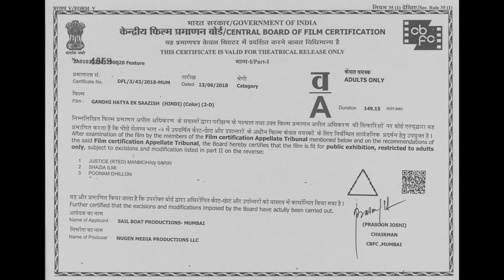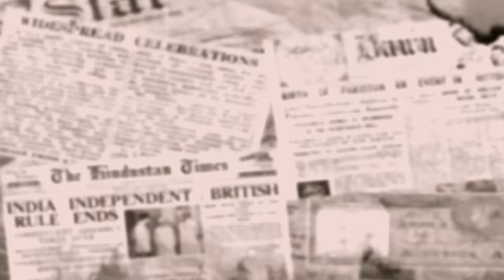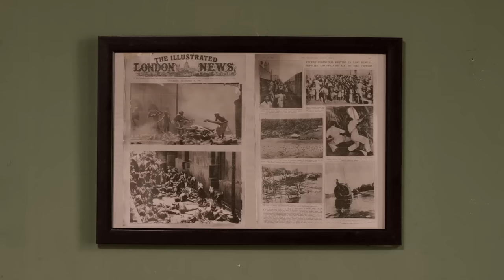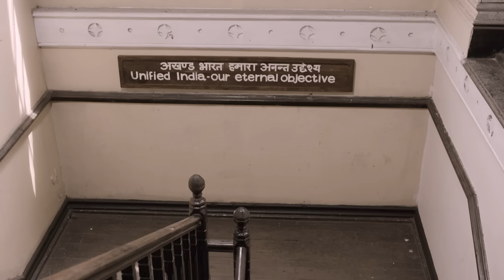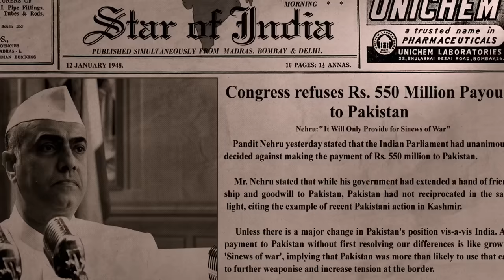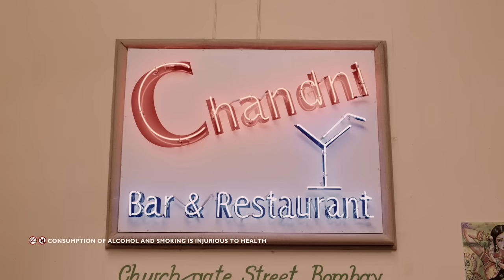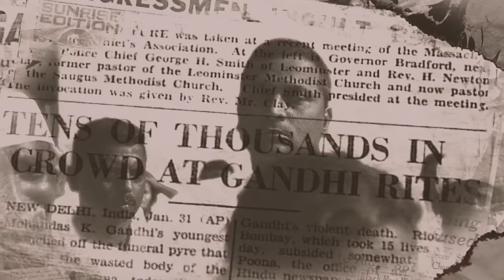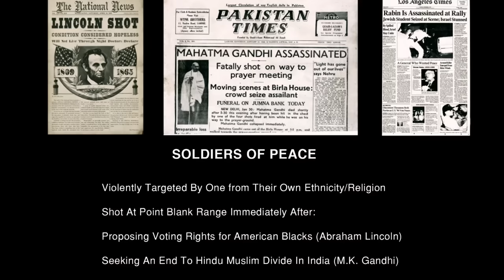The Gandhi मर्डर - Hindi Full Movie - Jesus Sans, Om Puri, Rajit Kapur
Three Indian police officers get to know of a sinister plan to assassinate Mahatma Gandhi. The officers face a race against time to stop this evil conspiracy and save the Father of the Nation.